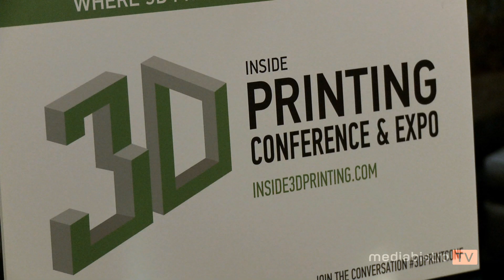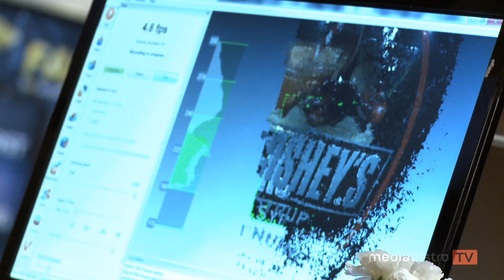San Jose 3D Conference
Highlights of the Mediabistro 3D Printing Conference and Expo in San Jose